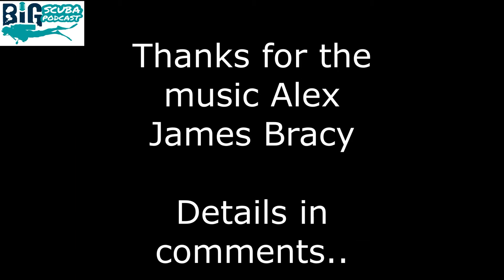Stand Up Paddle Boarding Cromer Pier Norfolk UK - Checkout what we get up to on the sea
Stand Up Paddle Boarding Cromer Pier Norfolk UK - Checkout what we get up to on the sea.  We use STX paddle boards and Islander Calypso sit on top kayaks.  Cromer by the pier on a warm summer evening is great.

New featured Artist : Alex Bracy and song "Fall Away"

Hi we are, Divemaster Ian and new girl on the dive boat Gemma!  Treasure hunters, scuba diver and YouTubers we’ve only just started but we have brought you some of the biggest names in the diving industry from around the world and were not stopping yet. Join us as we chat to great guests, top brands and work with our new found friends in exploration, education and conservation there’s something for everyone no matter if you are new and thinking of getting qualified as a diver or at the top of your game. Stick with us and we will keep you entertained. Follow Gemma’s PADI Open Water course journey, we are on Facebook, Instagram, Twitter and TikTok.  Have any questions? We are open to discussing about collaborations, sponsorships, product reviews and more!

​Stand Up Paddleboarding